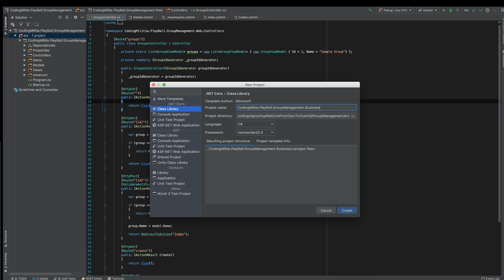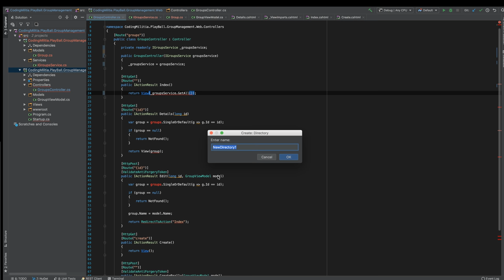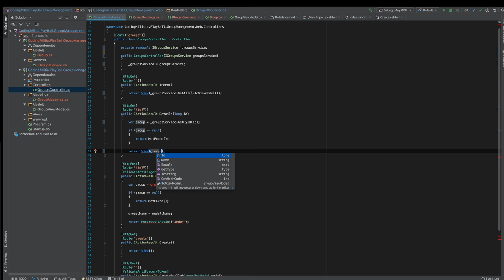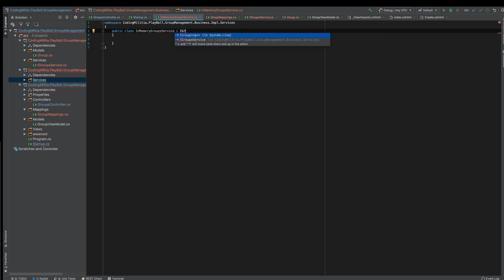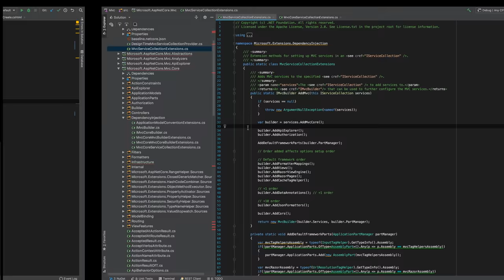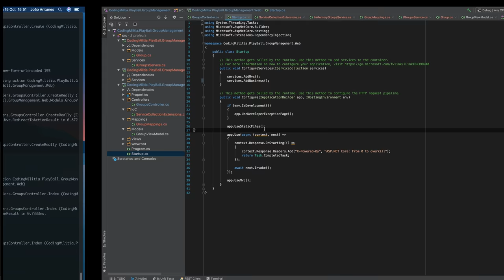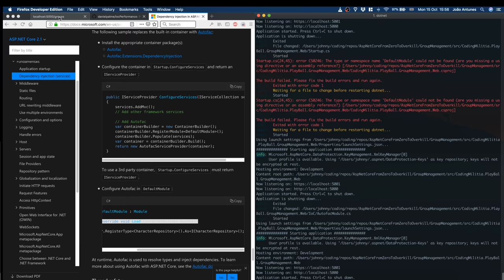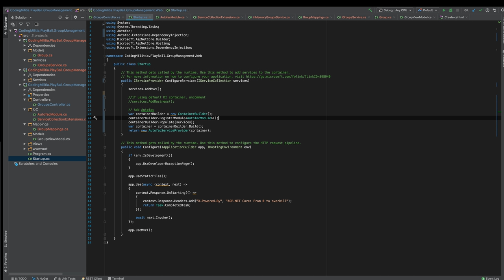Episode 005 - Dependency Injection - ASP.NET Core: From 0 to overkill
In this episode we go a little bit deeper into dependency injection, extracting our logic from the controller and into a service.